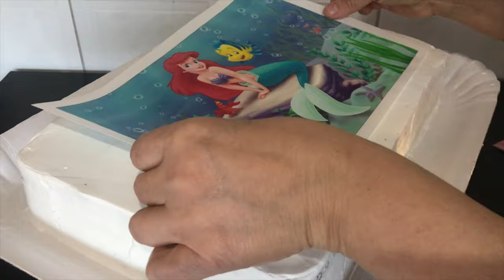CONFEITANDO BOLO ARIEL COM PAPEL ARROZ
Grupo no Facebook: Confeitando com Daniela Bolos

Caixa postal n°: 70
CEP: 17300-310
Cidade: dois córregos
Bairro Guarapuã

Bico: Folha 113 Wilton
Cor: verde mar chef color liquid gel iceberg
Peso: 3.500 kg
Chantilly norcau: 750 ml
Forma: 35x25 diâmetro bandeja n6

Não vendo por kilo. Esse tamanho vendo partir de 120,00. LEMBRE-SE de calcular conforme seus gastos e região.